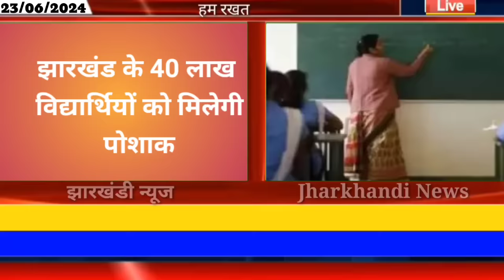आज 23 जून 2024 झारखंड की ताजा खबर ।। Today Jharkhand News, Jharkhand Breaking News